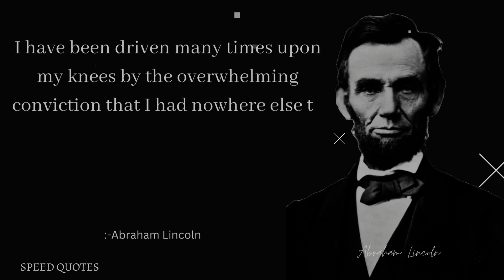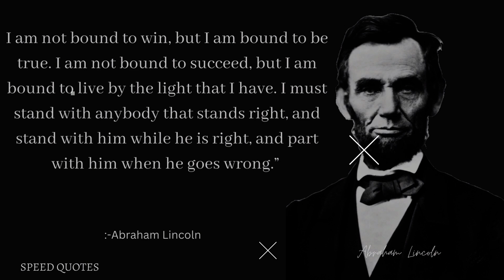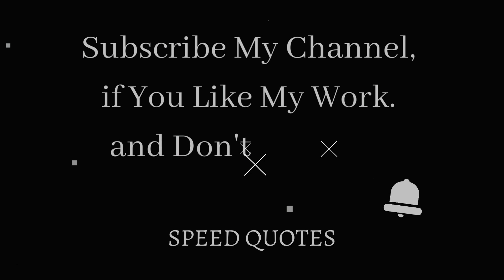Abraham Lincoln Quotes which are better known in youth to not to Regret in Old Age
In this video, we're going to be looking at some of Abraham Lincoln's better-known quotes which are better known to not regret in old age.

Many of us know these quotes by heart and use them to bolster our own confidence and motivation. But have you ever stopped to think about how these words might apply to our own lives as we approach old age?

In this video, we're exploring how these Abraham Lincoln quotes can help us avoid regret in old age. We'll talk about how these quotes can help us stay positive and confident as we approach the inevitable inevitability of aging.

CCTV Setup Hikvison

CCTV Setup CP Plus

MI 360 Camera

My Tools :-

My Mobile

My Mic

My Mic (Maono)

Bluetooth Mic For Vloging

My Tripod

My camera

My Camera Lens

My Camera Memory Card

My Laptop

My Bluetooth Mouse

My Desktop Monitor

The following video is based on research and case studies gathered from different books, media, Internet, space, etc. Technical Gift and the producers do not accept any responsibility or liability for the accuracy, content, completeness, legality, or reliability of the information contained in the video,The material contained in this video cannot replace or substitute for the services of trained professionals in any field including, but not limited to, financial, medical, psychological, or legal matters. Nasim Ali Khan and the producers do not take responsibility for any direct, indirect, implied, punitive, special, incidental, or other consequential damages arising directly or indirectly on account of any actions taken based on the video. Nasim Ali Khan and the producers of the video disclaim any kind of claim of libel, slander, or any other kind of claim or suit of any sort. Viewers' discretion is advised, The video is made solely for educational purposes and is not created with an intent to harm, injure or defame any person, body of persons, association, company, or anyone. Details in video like Home address, Email addresses, Sign-in credentials, Phone numbers, Passport number, Bank account information are demo do not belong to a real human. All the details displayed in the video are widely available on government portals through the internet and will not cause any harm to any person!. This video is not intended to spread rumors, offend, or hurt the sentiments of any religion, communities, or individuals, or to bring disrepute to any person (living or dead). The viewer should always do their diligence and anyone who wishes to apply the ideas contained in the video takes full responsibility for it. Also, it is done at their own risk and consequences.